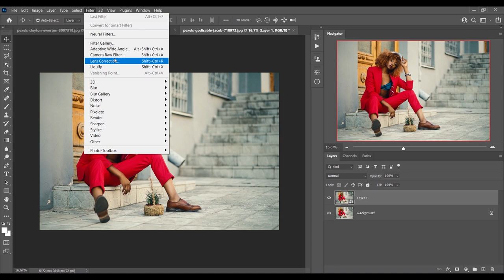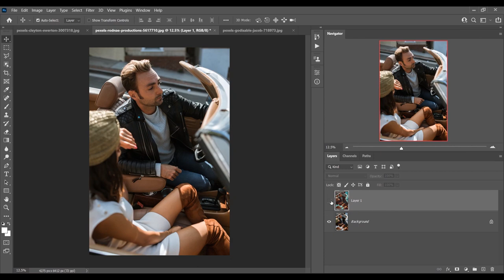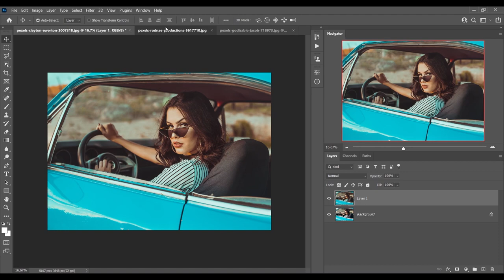PHOTOSHOP COLOR GRADING PRESET - DARK CHAMPAGNE - DNG & XMP - MOBILE LIGHTROOM FREE PRESET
Hi, In this video I will show you how to create an orange and blue color grading in photoshop using camera raw. This Preset is perfect for portraits, styled photography, urban style, bloggers, boudoir, and product photography. With one click you will achieve amazing results.